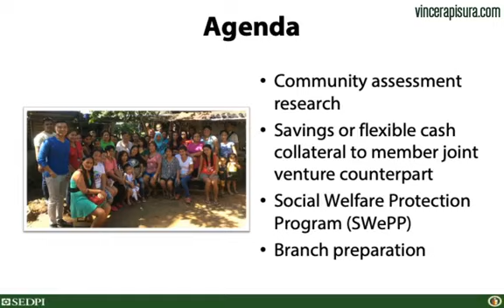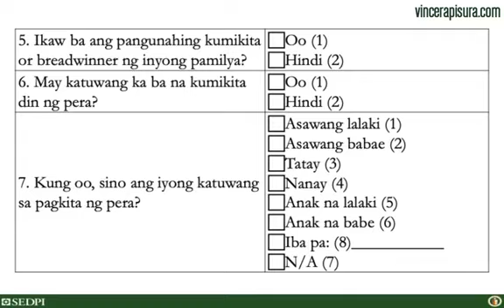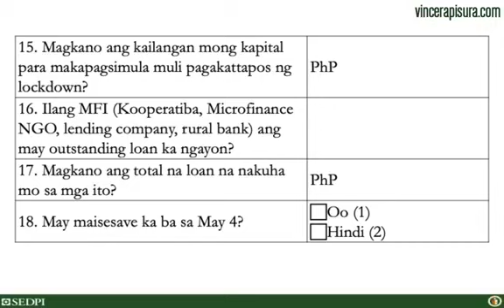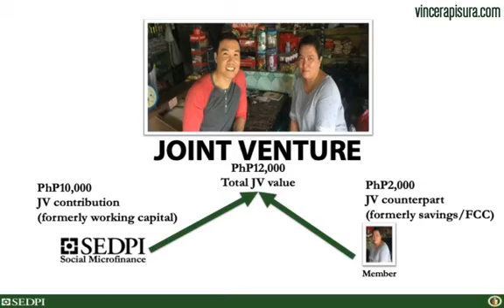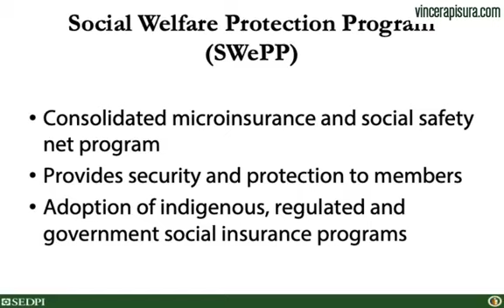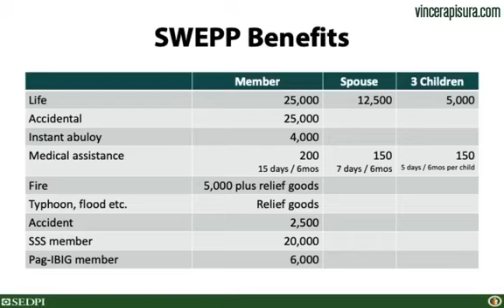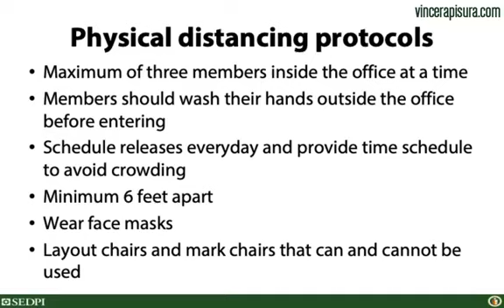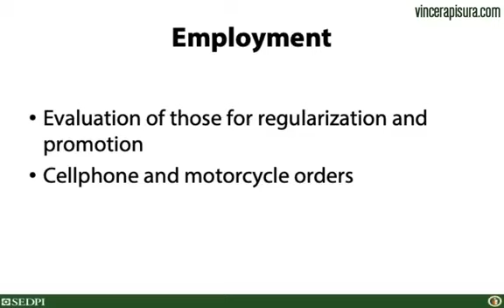Vince Rapisura 192: SEDPI Social Welfare Protection Program (SWePP)